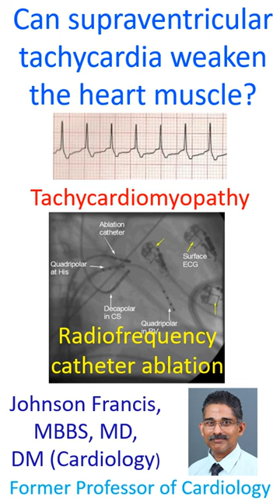Can supraventricular tachycardia weaken the heart muscle?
Web Can supraventricular tachycardia weaken the heart muscle?